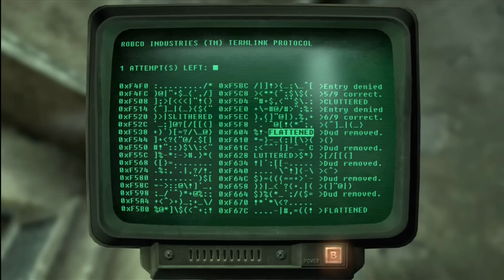Let's Play Fallout 3 | Pt. 35 - Return to Purity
In which we awaken and reunite with our father! Then we proceed back to Project Purity and clear out the mutant presence there.